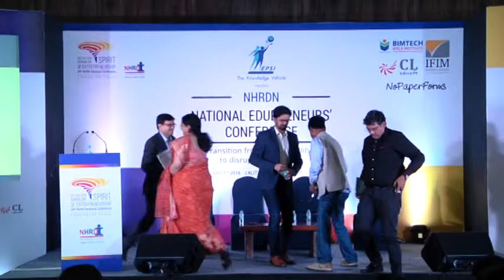Pre Confrence Event At Hotel Lalit Ashok On 7th Dec 2016 No 3 Part 2